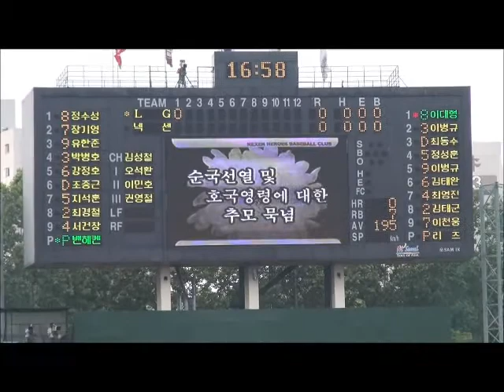임정은시구연습, 수훈선수 강정호 이정훈선수 넥센vs엘지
6월6일(수) 목동야구장에서 열린 넥센히어로즈와 엘지트윈스와의 경기 시구자로 "적도의 남자"에 출연한 탤런트 임정은양이 시구를 하였습니다. 시구전 짧은 인터뷰와 시구연습 모습을 영상에 담아봤습니다. 그리고 이날 경기는 강정호선수의 홈런으로 넥센히어로즈가 역전승을 거뒀습니다. 그리하여 수훈선수로는 타자부분 강정호선수와 투수부분 이정훈 선수가 뽑혔습니다.